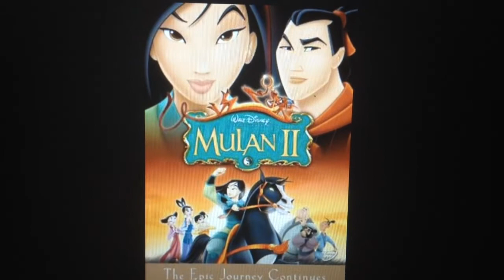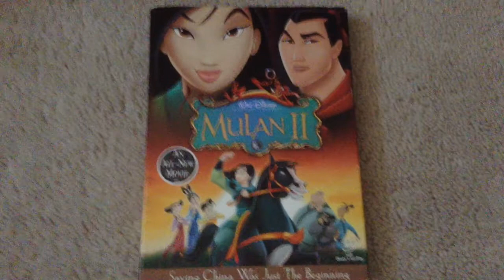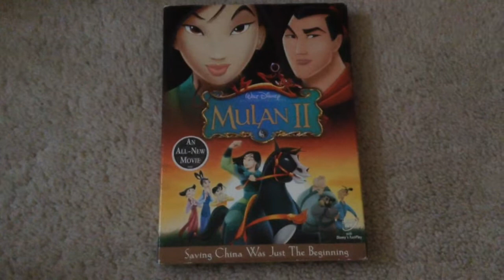Mulan II (2005) Movie Review/Rant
15 years since this direct-to-video sequel came out on this day of 2005... this is worse than I remembered.

In today's review, I rant on the direct-to-video sequel to the 1998 original animated film Mulan II.